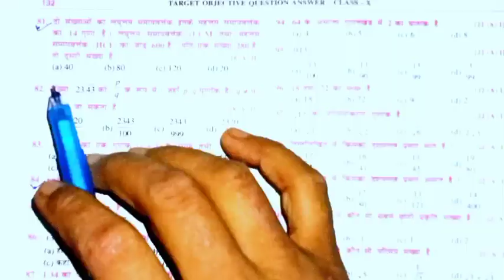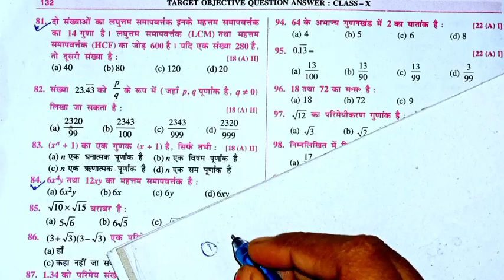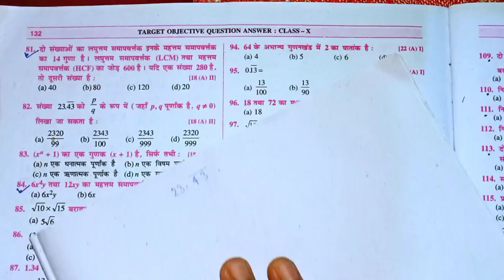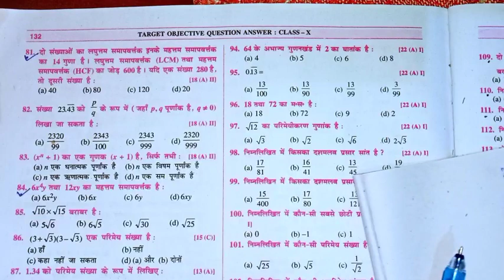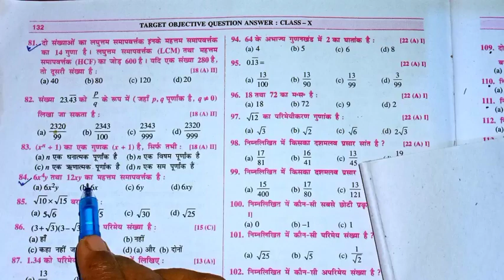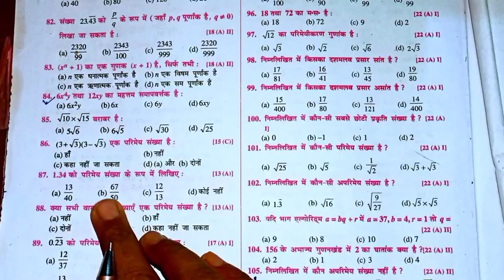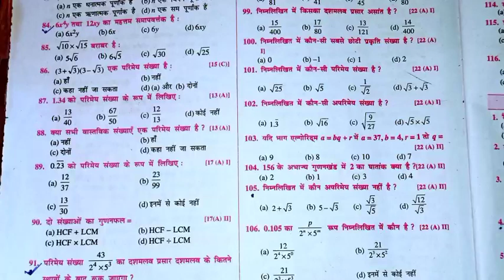Class 10th math vastavik sankhya vvi objective question | 10th class real number objective question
👉hello dear aaj ki is video mein Maine bataya hai ki aapko class 10th vastvik sankhya ka objective question ka solution aap kis tarike se kar sakte hain

class 10th vastvik sankhya objective question
 10th vastvik sankhya vvi objective question
class 10 math vastavik objective question
10th class vastavik objective question
vastvik vvi objective question
class 10 vastvik sankhya
class 10 real number objective question
10 class vastavik sankhya objective question
class 10 vastvik sankhya objective question
class 10th ka real number objective question
class 10th vastvik sankhya vvi objective question
10th class vastvik sankhya vvi objective question
vastvik sankhya vvi objective question
class 10 ka vastvik sankhya vvi Objective